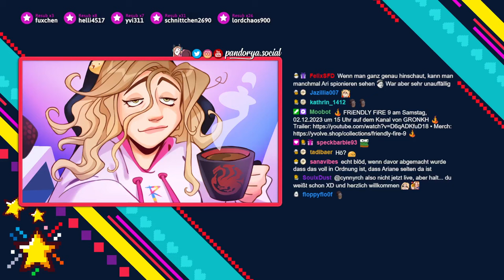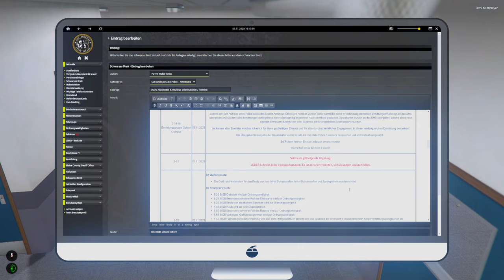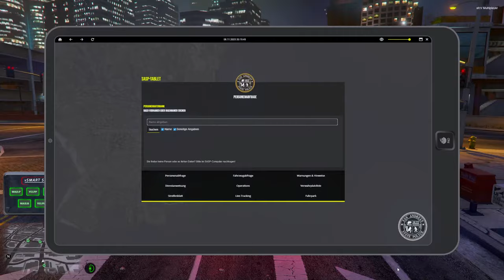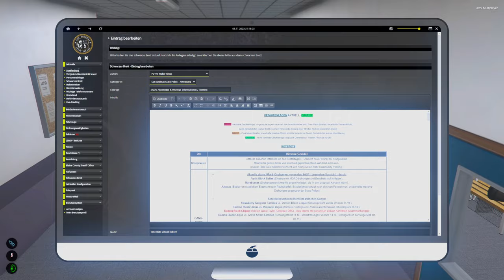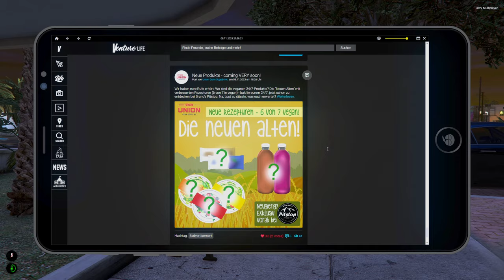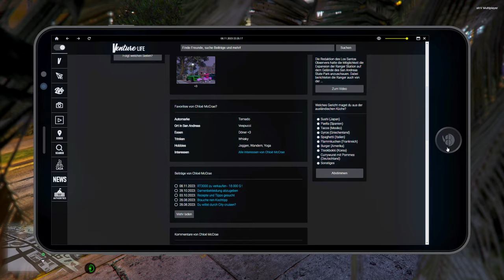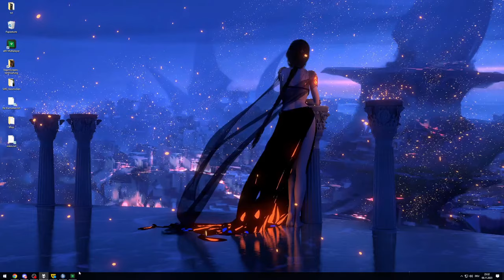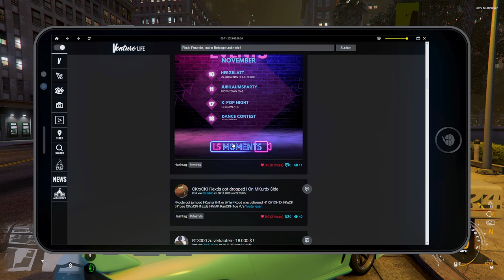Ist Matthew wieder da? 🚔 GTA ROLEPLAY #388 ● Let's Play